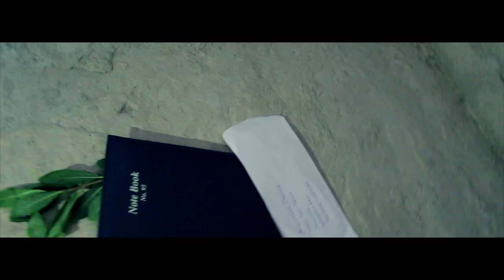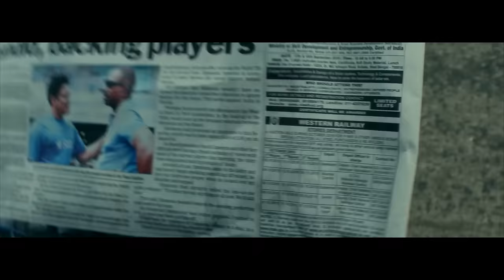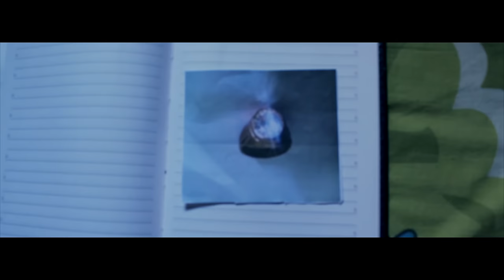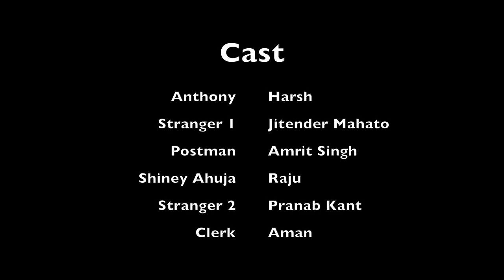A Letter - An Untold Story | Hindi Suspense Short movie 2016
A Letter - An Untold Story is a hindi suspense short movie.
This is our first movie.This is purely an inspiration for the upcoming movie makers.
Canon DSLR eos 700d was used to shoot the movie.
The movie is edited on Final cut pro X.
The film is directed by Pranab Kant and edited by Harsh Wardhan.
The film is about a boy named Anthony who gets letter from a girl who died in 1850.